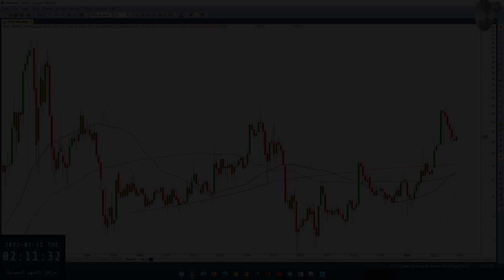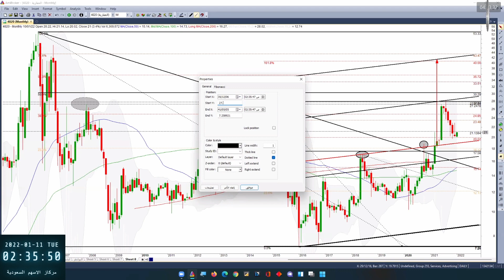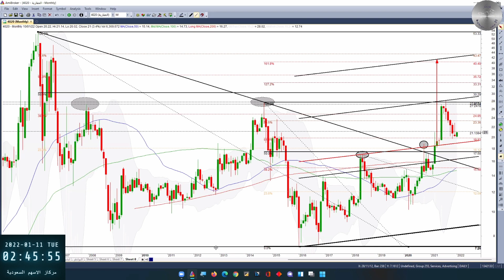درس وتحليل استراتيجي مع العقارية 10 01 2022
مشاهدة ممتعة